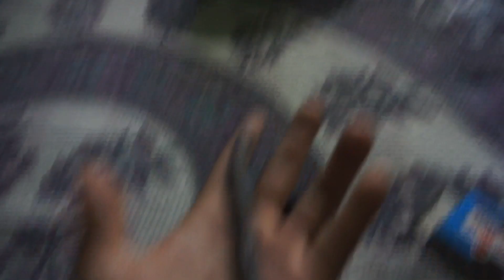Next Long Ride with New Waterfall |Helmet mount Kenekoi lugai? Assam Vlogger 😃😃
Planning for new ride
Helmet mount kenekoi lugai
Axor helmet venom

Guys eikhini prhibo😡😡
Mur channel tu grow krat help hbo nh olp
Pst mithai khuam deh tumake